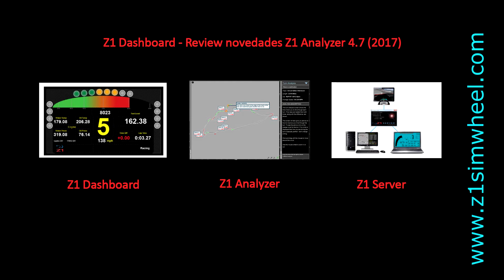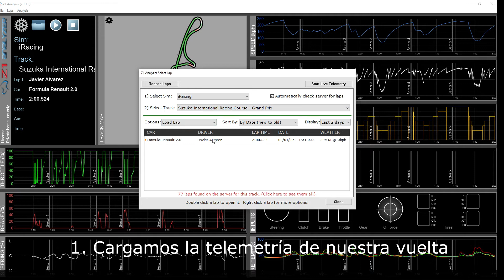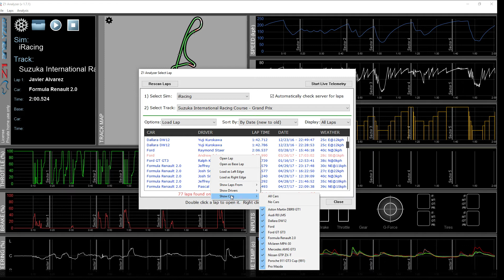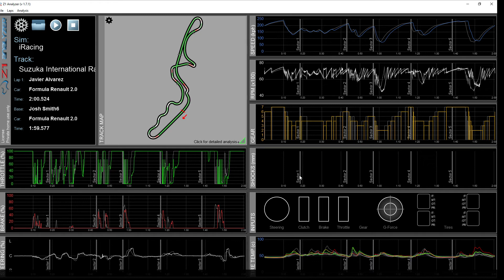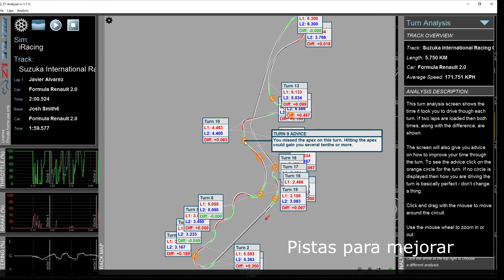Z1Analyzer v4.7 Novedades (compartir vueltas) en Español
Novedades de la versión 4.7 de Z1 Analyzer y utilidad integrada para compartir vueltas on line con otros pilotos.